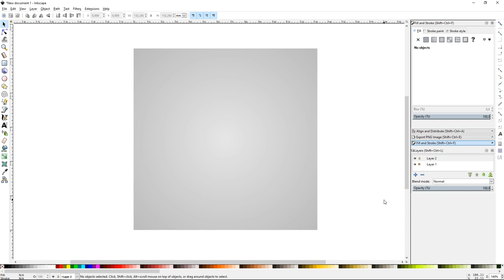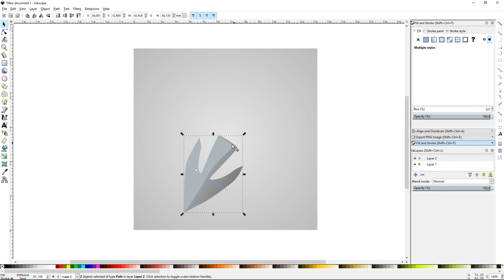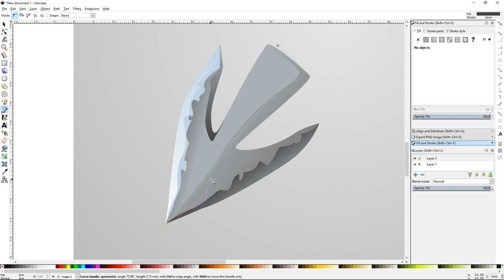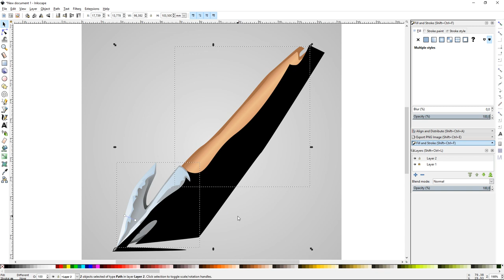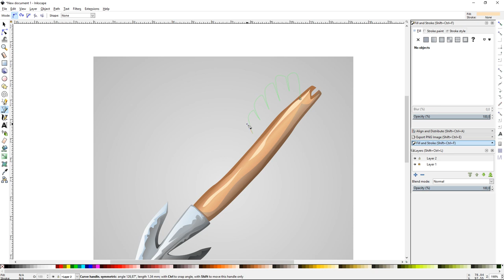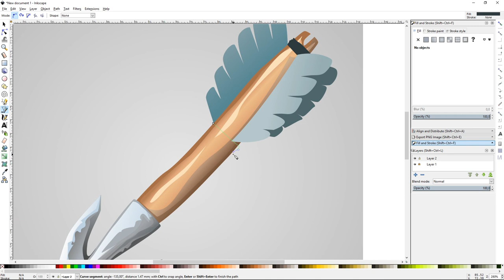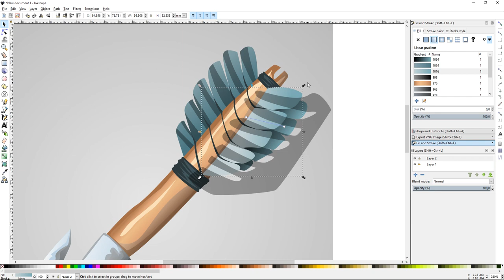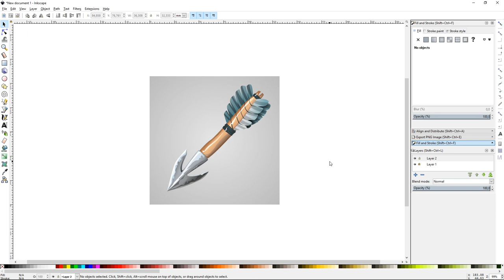Stylized medieval arrow. Vector drawing in Inkscape.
Hello! Inkscape vector graphics! In today's my video, you can see how I'm drawing this medieval arrow. I'll hope you will love it! And thumb up :)